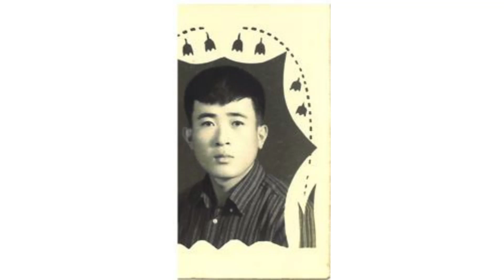그림책 메이킹 영상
김재담 어르신
방이심 어르신
양오생 어르신